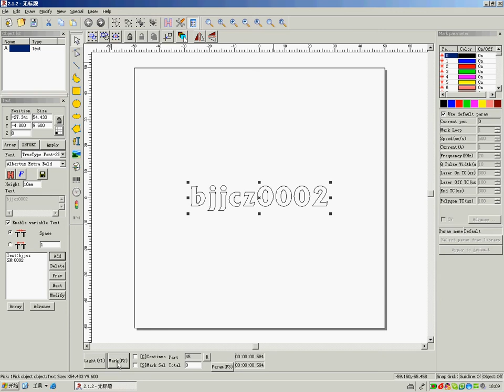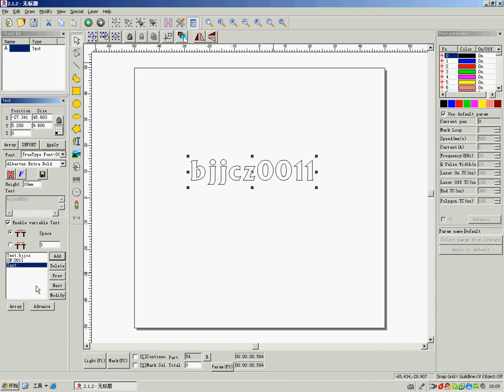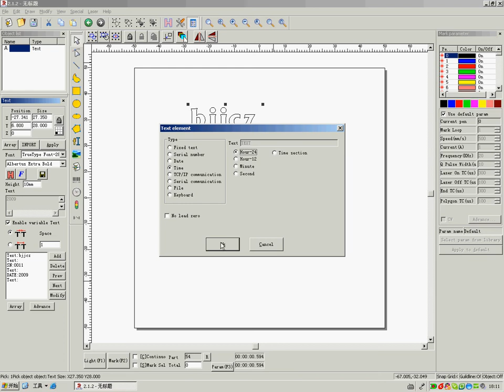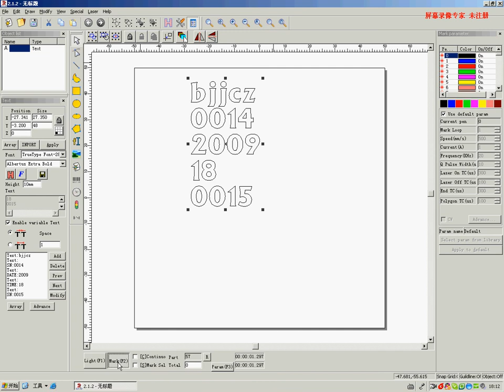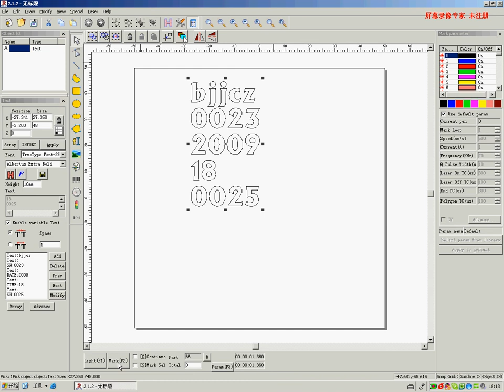EZCAD2 Variable Text Marking for Serial Numbers